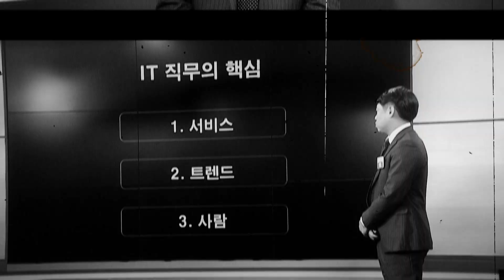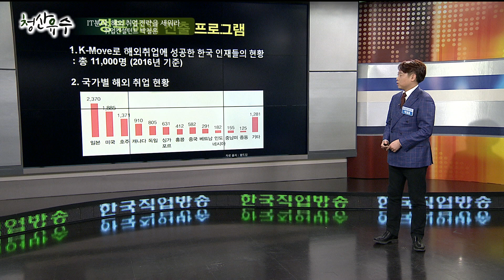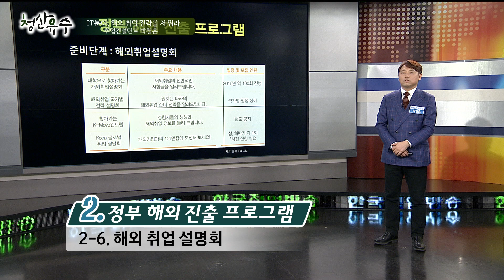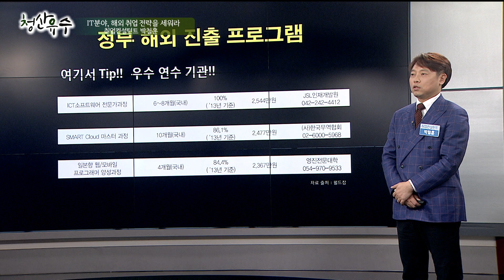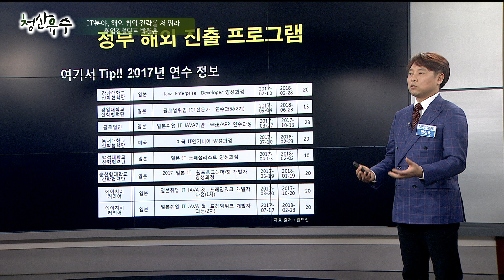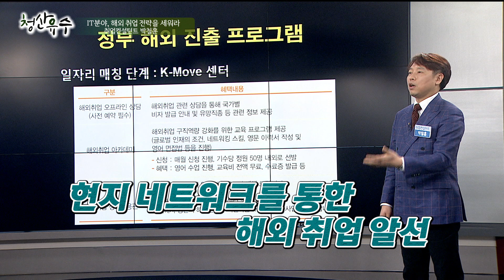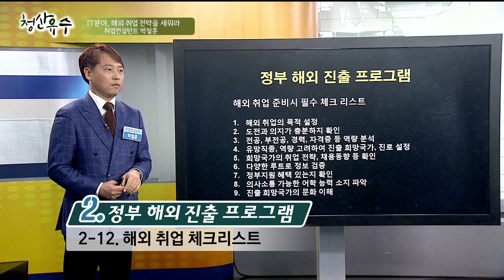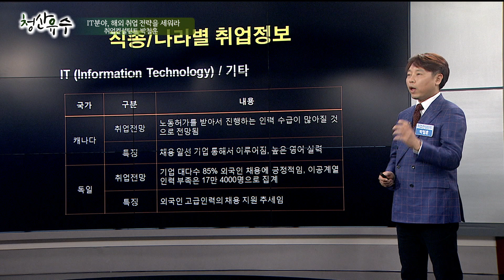[강의쇼 청산유수 170322-2] IT분야, 해외취업 전략을 세워라! / 박철훈 (취업컨설턴트)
- 강사 : 박철훈 (취업컨설턴트)
- 주제 : IT분야, 해외취업 전략을 세워라!